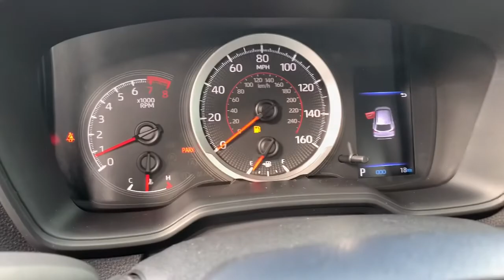2022 Toyota Corolla Cross Phoenix, Glendale, Peoria, Sun City, Surprise, AZ NV004860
Sonic Silver New 2022 Toyota Corolla Cross available in Phoenix, Arizona at Bell Road Toyota. Servicing the Glendale, Peoria, Sun City, and Surprise, AZ area.